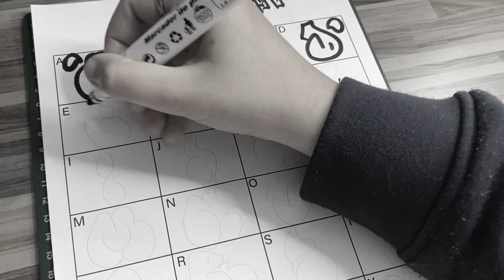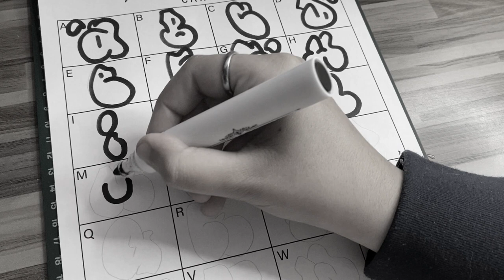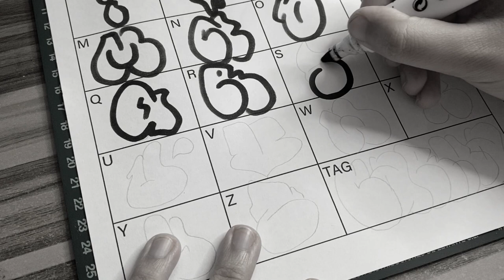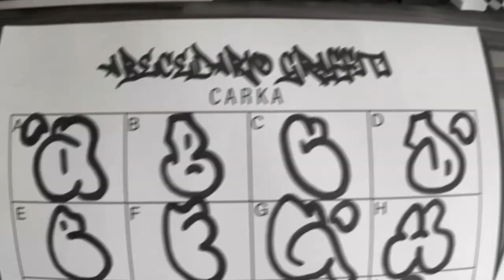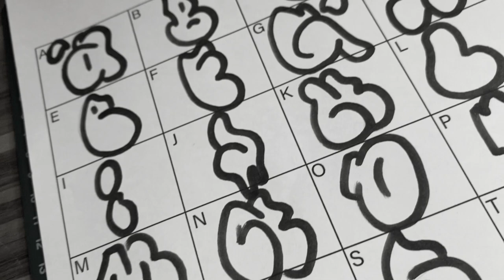ABECEDARIO BOMBING GRAFFITI #4 | Carka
MIS REDES

PREGUNTAS FRECUENTES

Con mi móvil iPhone 11.

Huelva, España.

Aviso: el abecedario mostrado no es de mi tutoría, solo es una interpretación.